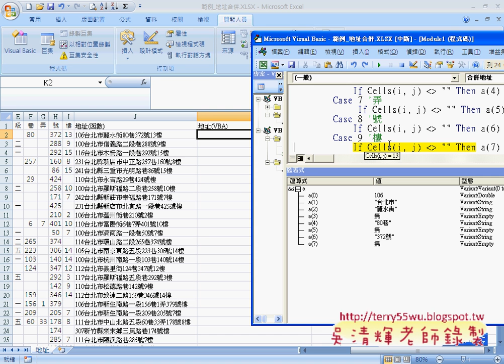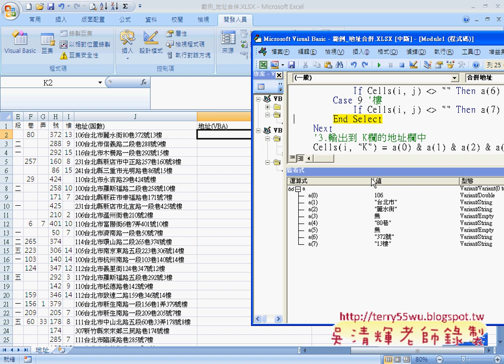35 範例 地址合併VBA之2 新增監看式)(EXCEL VBA與資料庫 吳老師)1